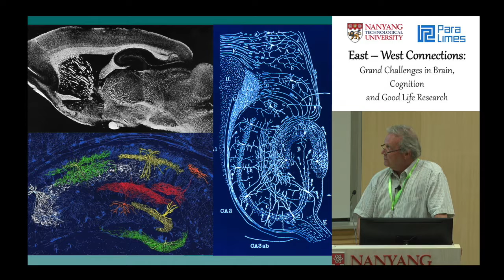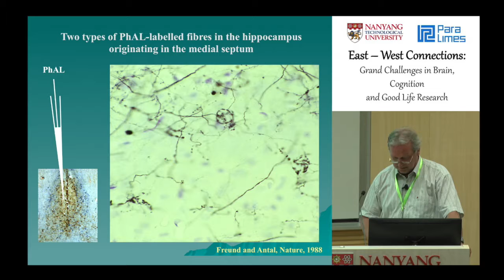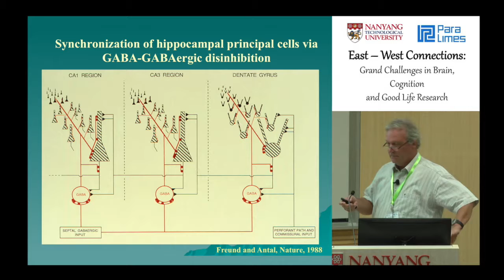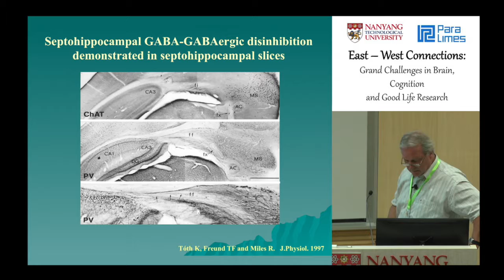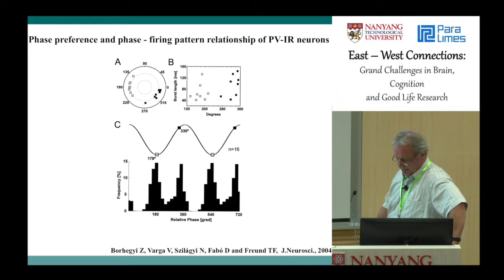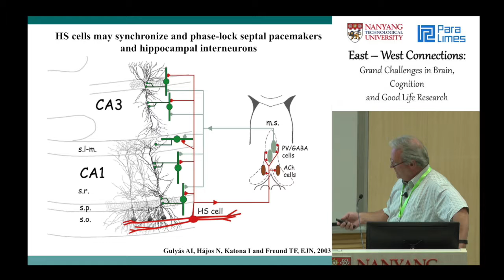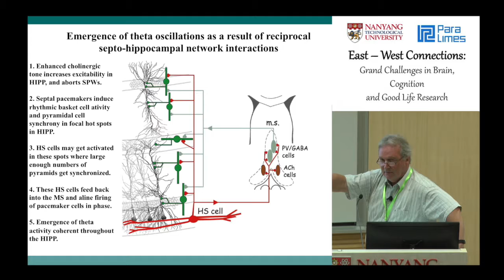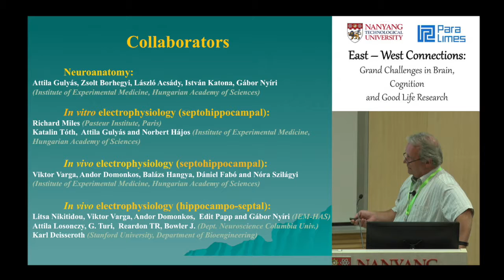Conference: East-West Connections - Tamás Freund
Speaker: Tamás Freund
Institute of Experimental Medicine, Hungarian Academy of Sciences, Hungary

Abstract: The reciprocal GABAergic septo-hippocampal connection: Target selectivity and function related to theta oscillations

The talk will summarize how decades of research involving functional anatomical and electrophysiological tools, as well as their multiple combinations led to a better understanding of the mechanism of generation and possible function of hippocampal theta oscillations. The remarkable selectivity of the GABAergic septohippocampal pacemaker cells in targeting GABAergic hippocampal interneurons led to the electrophysiological demonstration of disinhibition, and to the identification of relationships of interneuronal activity to various phases of theta. This shed new light not only on the roles of different interneuron types in hippocampal circuits, but also on the possible roles of theta activity in encoding and retrieval of information.